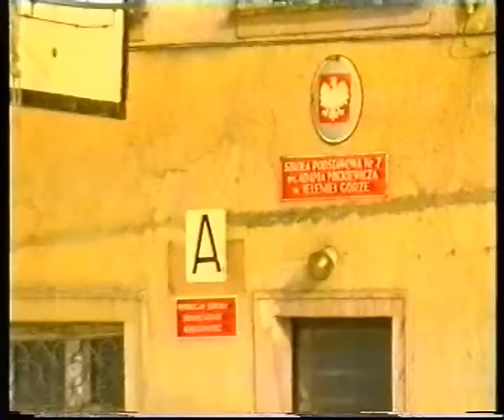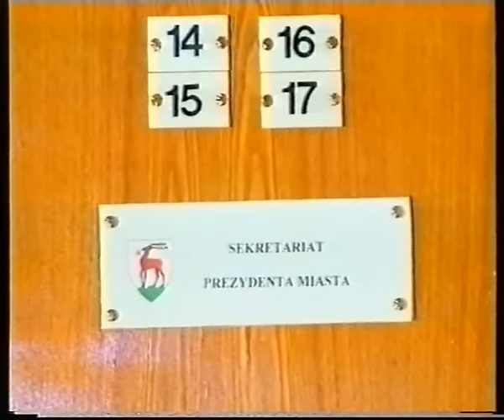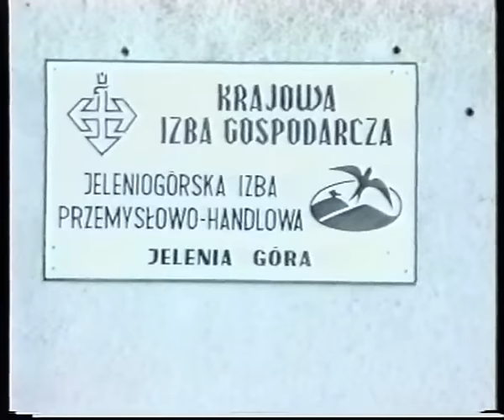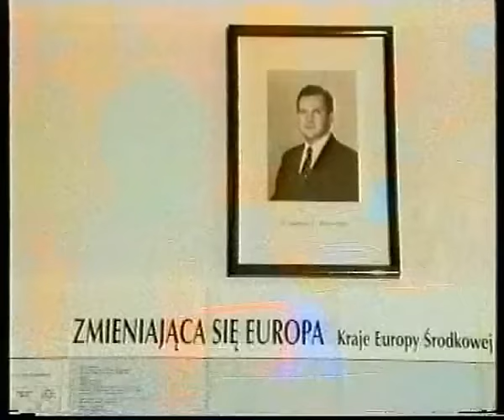Jelenia Góra dawniej - wiadomości 03.02.1998 r